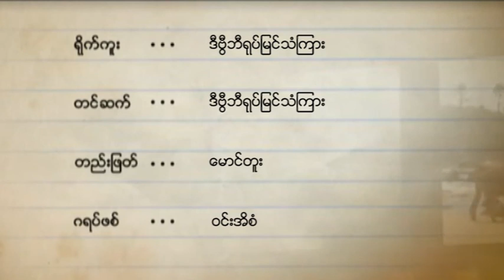DVB - အရပ္ဘက္အဖြဲ႔အစည္းေတြက ဘယ္သူ႔ကို ကိုယ္စားျပဳသလဲ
အရပ္ဘက္ အဖြဲ႔အစည္း CSO ေတြက ဘယ္သူ႔ကို ကိုယ္စားျပဳသလဲ